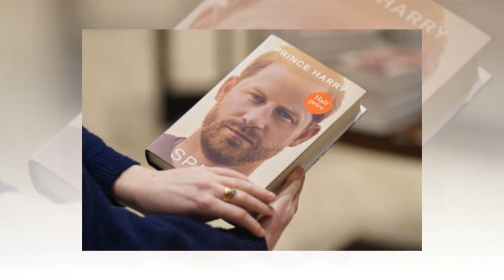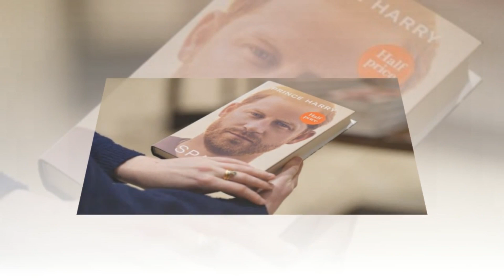Confirm what people have feared so much! Camila fears Harry and Meghan's divorce